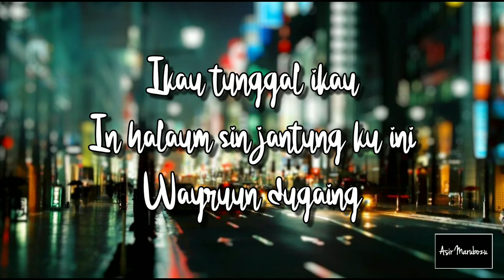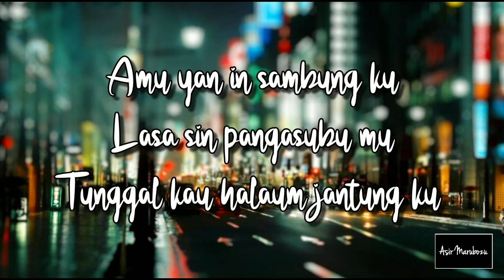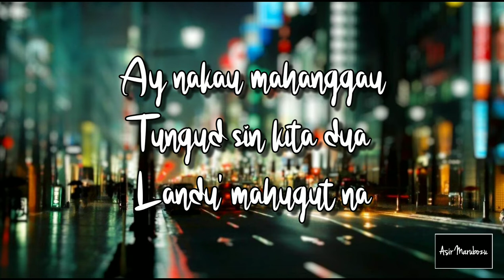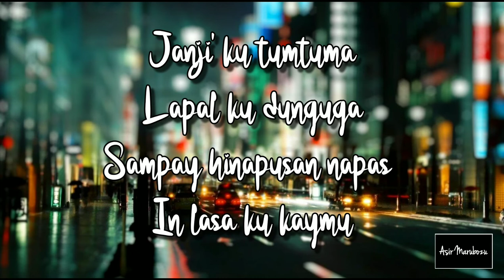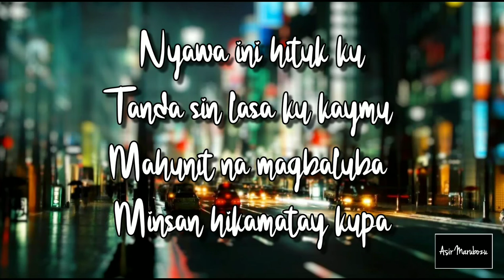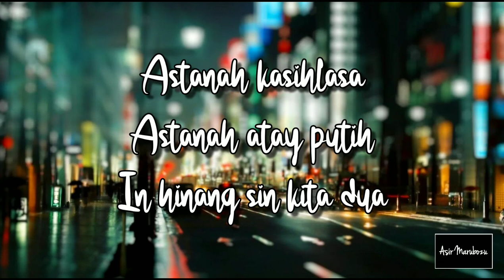Astanah Kasihlasa - Kamis (Lyrics)